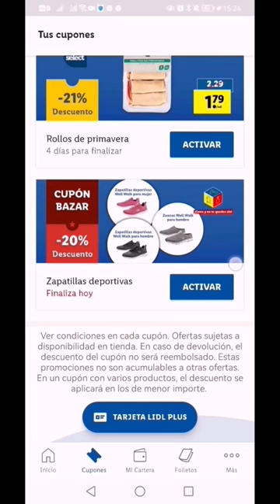So spare ich 10-12% bei meinen Einkäufen!